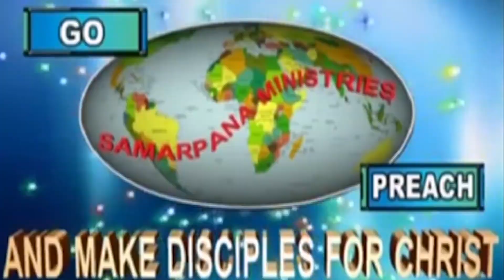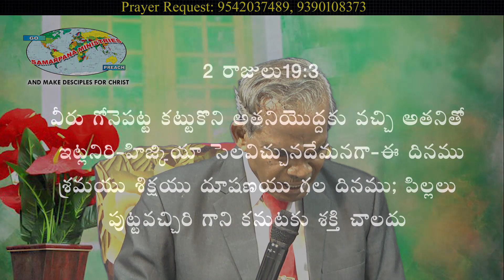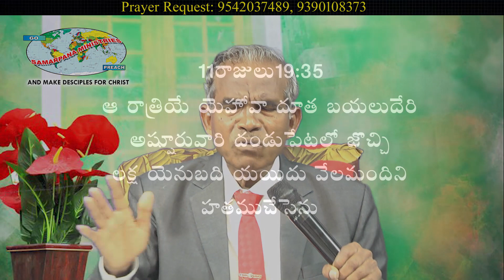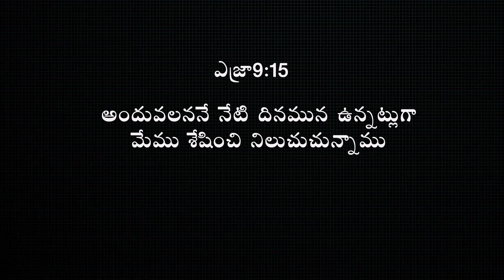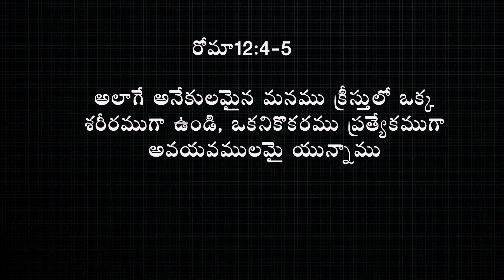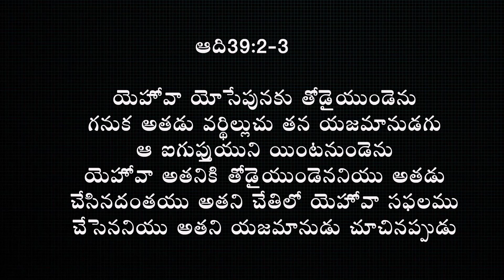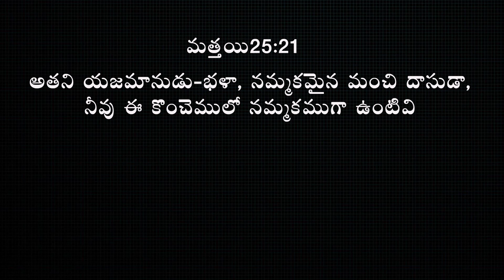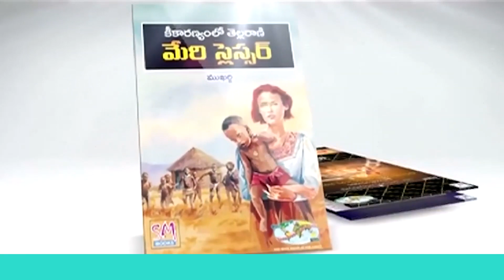యూదాలో దేవుడు ప్రసిద్ధుడు |God is Great in Judah|Telugu Christian Messages